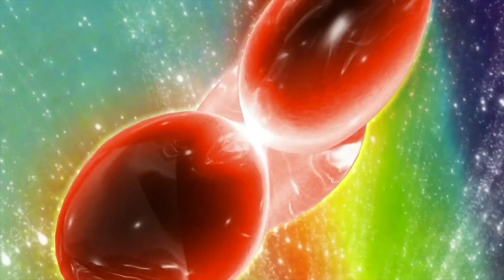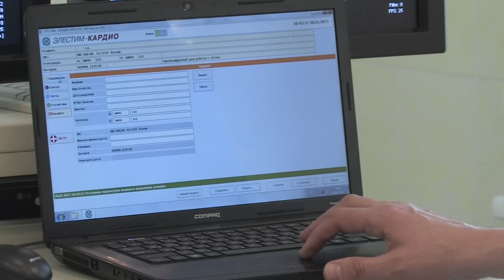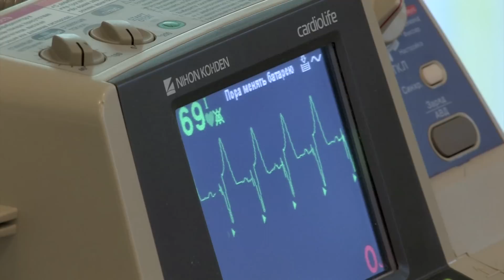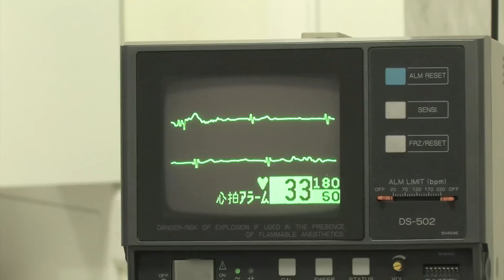Ал­тай­скому кра­е­вому кар­дио­ло­ги­че­скому центру (Барнаул) - 25 лет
Алтайский кардиологический диспансер 25 лет.
Человеческое сердце... Что это за удивительный неутомимый труженик,  от которого зависит человеческая жизнь и Что это за удивительные, самоотверженные люди, которые посвящают человеческому сердцу свои жизни... Алтайский краевой кардиологический диспансер - это уникальный комплекс, с открытием которого в 1988 году завершилось формирование кардиологической службы в Алтайском крае.
Его создание 25 лет назад во многом опередило свое время.
На состоявшемся в октябре 2011 года в Москве очередном Российском Национальном   конгрессе  кардиологов главный кардиолог РФ академик Евгений ИвановичЧазов в своем выступлении отметил, что Алтайский край является примером региона, где благодаря активному внедрению инновационных технологий в кардиологии отмечается снижение смертности  от болезней системы кровообращения.
Хирургия есть искусство и, как таковое , она более всего требует творчества и менее всего мирится с шаблонами. Где шаблон,- там нет ошибок, где творчество,- там каждую минуту возможна ошибка. Долгим путем ошибок и промахов ы вырабатывается мастер
Самая главная ценность кардиодиспансера - это его люди. Это те, кто своим трудом 25 лет назад заставил биться мощное сердце кардиоцентра, кто все эти эти годы поддерживал его ритмичную работу.
Десятки тысяч людей обязаны своим выздоровлением или даже  самой жизнью алтайским кардиологам. Как сказал Гиппократ  «Некоторые больные, несмотря на сознание обреченности, выздоравливают только потому, что уверены в мастерстве врача".
Алтайский краевой кардиологический диспансер на очень хорошем счету среди кардиологов страны как медицинское учреждение, использующее самые передовые мировые технологии и оснащенное по последнему слову техники. Предметом особой гордости кардиологов является капитальный ремонт центра: палаты и санитарно-бытовые комнаты для пациентов стали очень комфортными для пребывания.
В стенах Алтайского краевого кардиологического диспансера выросла плеяда замечательных кардиологов, которые работают не только в кардиодиспансере, не только на территории Алтайского края, но и за пределами России. Выпускники кардиоцентра работают в Америке и Германии.
Алтайский краевой кардиологический диспансер - это уникальное место для молодых коллег, которые только заканчивают медицинский институт, делают первые шаги в медицине. Здесь есть высококлассные специалисты, которые научат их бережному отношению к делу, бережному отношению к пациентам и научат любить профессию под названием «врач-кардиолог».